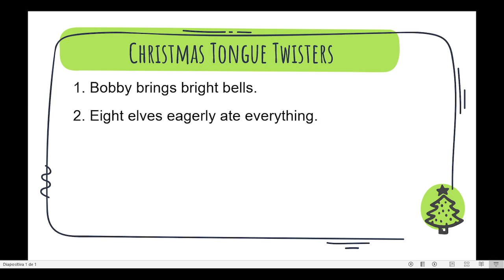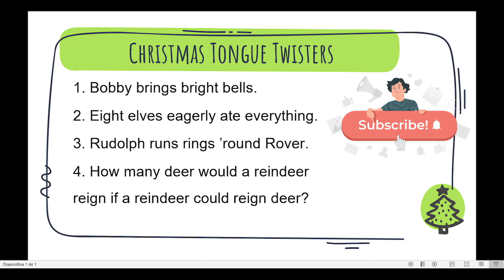Trabalenguas Navideños En Inglés Para Mejorar Pronunciación y Fluidez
En la lección de hoy, aprenderemos 4 trabalenguas navideños ordenados de fácil a difícil que se pueden utilizar para entretener a la familia y amigos en esta temporada navideña.

In today's lesson, we will learn 4 Christmas tongue twisters arranged from easy to difficult that can be used to entertain family and friends this Christmas season.

Felices fiestas.